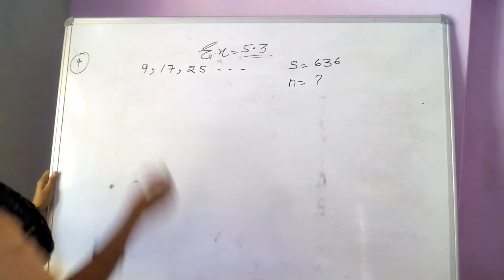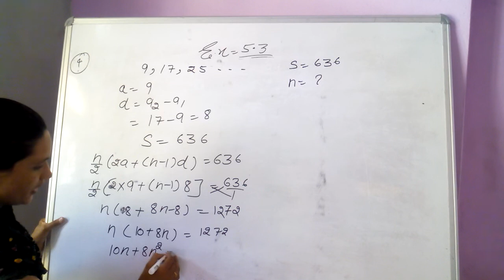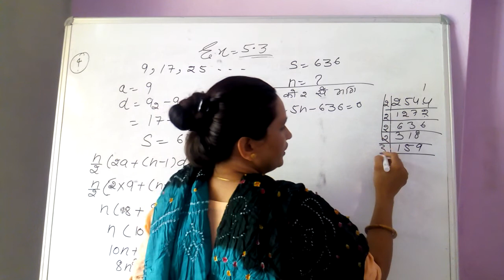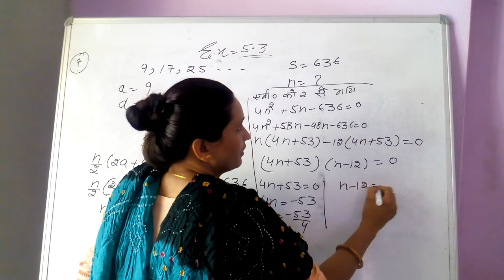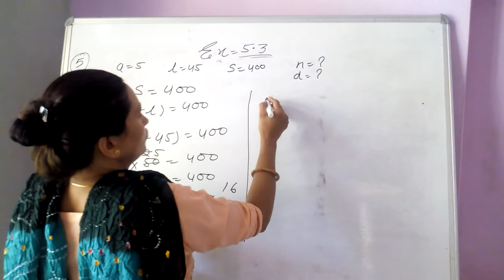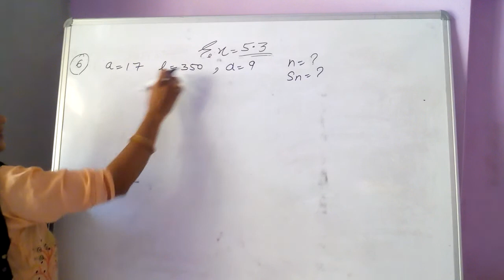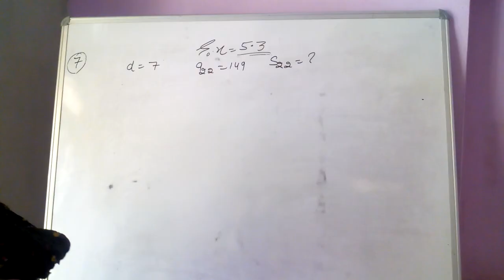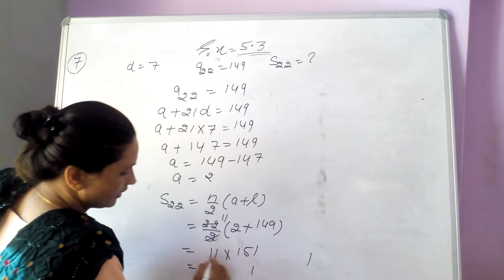Youthreach /Arithmetic progression ,Class10,E.X-5.3,Q-4,5,6,7